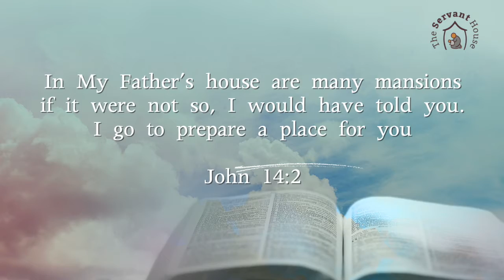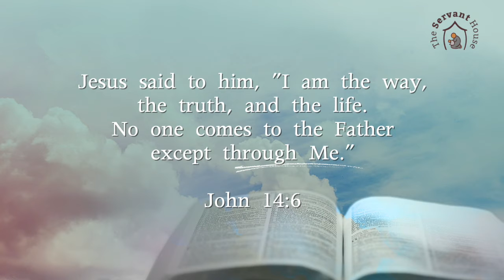Seeing God | Daily Devotional - April 18, Saturday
John 14:1-12